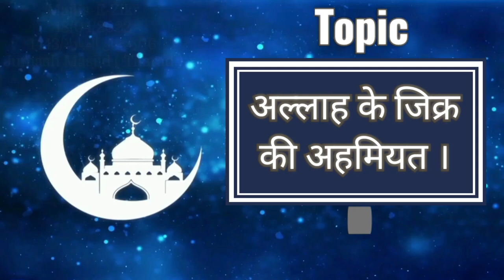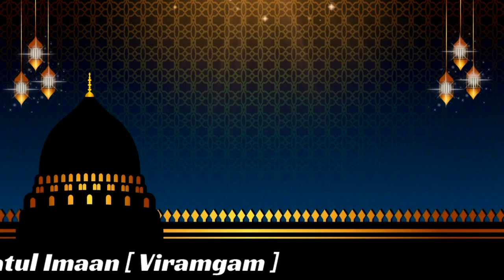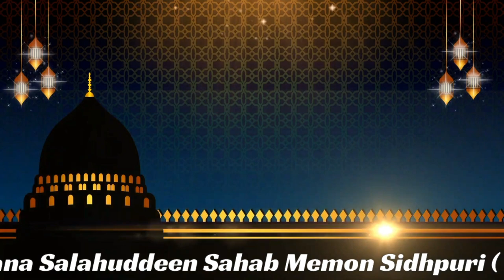Majlis-E-Zikr 18/04/2022 Jumaah Masjid ( Tharad ) Maulana Salahuddeen Sahab Memon Sidhpuri (DB)